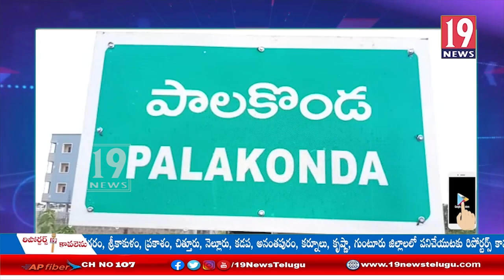యువతకు ఉద్యోగ అవకాశాలు కల్పించడంలో వైసీపీ ప్రభుత్వం పూర్తిగా విఫలం అయ్యింది -తెలుగు యువనేతలు